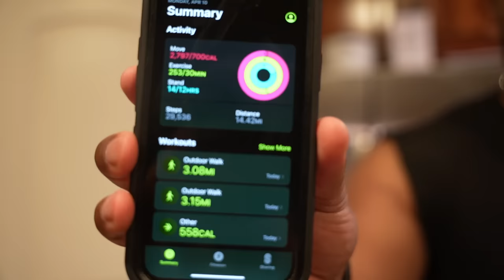Feeding Time!!! Raw Meal Prep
Everyone has been asking what and how do you feed your dogs when it comes to feeding raw and cooked food. Here's an inside look at our process on how we prepare all of our dogs meals. Learn why we feed raw and learn about some of the different types of raw food we put into our dogs meals.

My Dog Supps:
Puppy Blocks, Fortified Joint Support, Potty Powder: